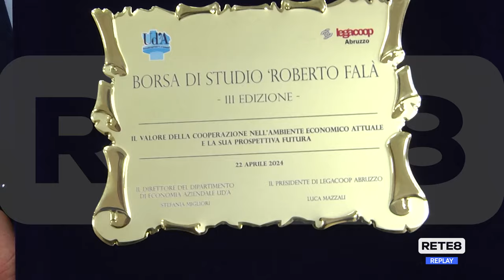Pescara - Master per le imprese cooperative